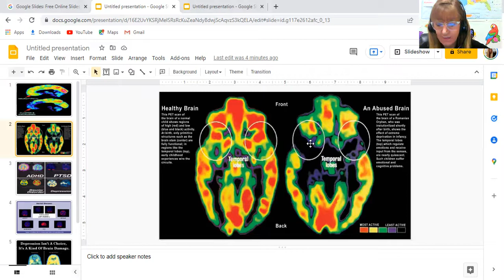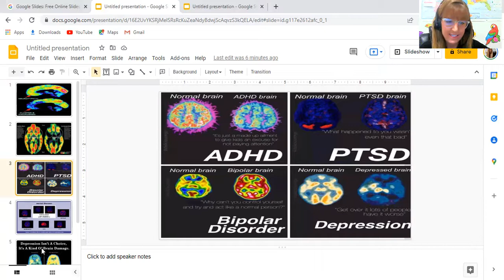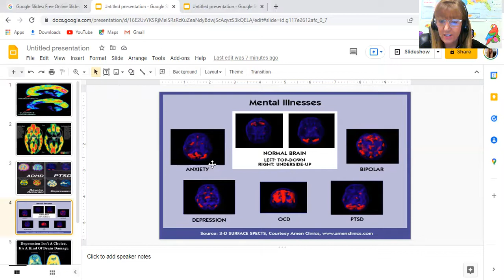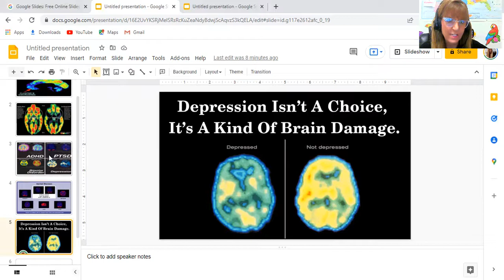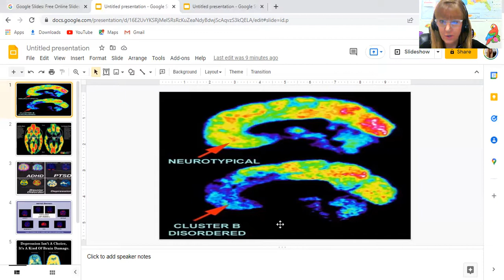SEE ACTUAL BRAIN DAMAGE done to a NARC BRAIN and YOURS!!! [IMPORTANT KNOWLEDGE]